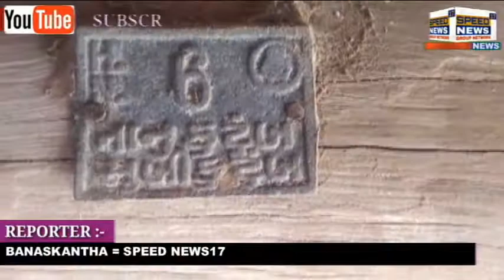BANASKANTHA ઇકબાલગઢના પરા વિસ્તાર જુની સરોત્રી ગામે કાચુ છાપરૂ. પડી. ગયુ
બનાસકાંઠા ઇકબાલગઢના પરા વિસ્તાર જુની સરોત્રી ગામે કાચુ છાપરૂ. પડી. ગયુ

ટ્રેનની અવરજવર. વાળી. ધ્રુજારી થી .છાપરૂ.૫ ડીગયુ હોવાનુ અનુમાન

અમીરગઢ તાલુકાના ઇકબાલગઢ ગામે જુની સરોત્રી પરા વિસ્તારમાં રેલ્વે ફાટકથી ૧૫૦ ફુટના અંતરે છાપરૂ બનાવી પ્રહલાદભાઈ મીણા. વસવાટ કરે છે અને આ.છાપરૂ ઇકબાલગઢ પંચાયતે મંકાન નં ૪ થી નોધાયેલ છે. પ્રહલાદભાઈ મીણાનુ . આ.છાપરૂ વર્ષા પહેલા માટીમાંથી બનાવેલ હતુ અને હાલમાં છાપરાની પાસેથી ટ્રેનની અવરજવર વધી હોવાથી ટ્રેનની ધ્રુજારીઓ વધી હોવાથી છાપ રૂ. તુટી ગયેલ હોય તેવુ જણાઈ આવે છે.

પ્રહલાદભાઈ મીણા જણાવે છે. કે મારૂ ૨હેણાક વાળુ છાપરૂતુટી ગયેલ છે. અને હાલમાં અમાં ઘરવિહોણા થઈ ગયા છીએ તેથી ઇકબાલગઢ ગ્રામ પંચાયત અમોને મદદરૂપ થવા પ્રધાનમંત્રી આવાસ યોજનામાં એક નવીન મકાન.બનાવી આપે તેવી માંગણી કરી રહ્યા છે.
હવે જોવા નુ એ થાય છે. કે ઇકબાલગઢ પંચાયત. નવીન મકાન ફાળવી આપે છે કે પછી તુચલમે આ યા ની નીતી અપનાવે છે.તે આવનાર સમય પુરવાર કરશે